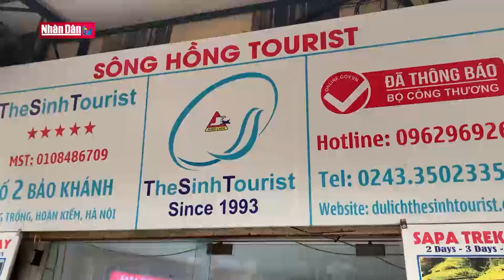Quy hoạch Thủ đô với yêu cầu "động lực vùng" | Động lực vùng sông Hồng